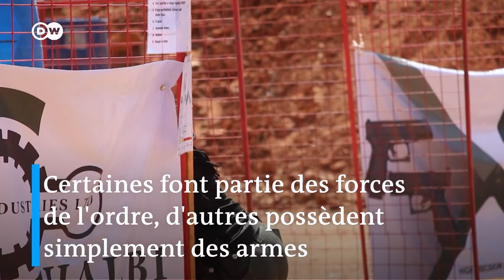Abattre les préjugés en devenant tireuse d'élite, une bonne idée ?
Que pensez-vous de cette tendance ?! Au Kenya, les femmes sont de plus en plus nombreuses à s'adonner aux sports de tir. Malgré les réserves concernant la violence associée aux armes à feu, les femmes qui passent leur temps à manier les armes estiment que le changement est en marche dans la société.